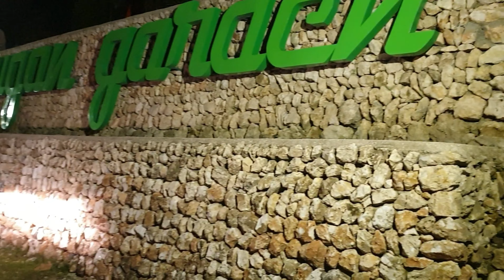10000 Tulips Layugan Abra Philippines 🇵🇭